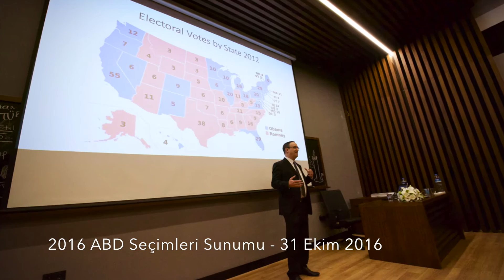Prof. Dr. David Lublin Sunumu - ABD Seçimleri 2016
Washington D.C.'deki Amerikan Üniversitesi Yönetim Bölümü'nde profesör olan David Lublin, 31 Ekim 2016 tarihinde TED Üniversitesi'nde ABD 2016 seçimleri üzerine bir sunum yaptı. Sunum sonrasında öğrencileri sorularını yanıtlayan Lublin, ABD seçim sistemi, seçimler sonrasında ABD dış politikasının olası yeni yapılanması üzerine bilgilendirme yaptı. (Türkçe alt yazıyla)

ABD Seçimleri hakkında daha detaylı bilgi almak isterseniz, 'ABD'ye Bakış - Seçimler' kitapçığının Türkçe çevirisini inceleyebilirsiniz

Professor of government, David Lublin from the American University, Washington D.C. came to Ankara Turkey to give speeches on the U.S. elections 2016. Lublin met with hundred students at TED University in Ankara and answered their questions regarding the election system in the States. Students were also curious about the U.S. foreign policy's new road map depending on the elections outcome about which Professor Lublin presented the candidates' foreign policy views.